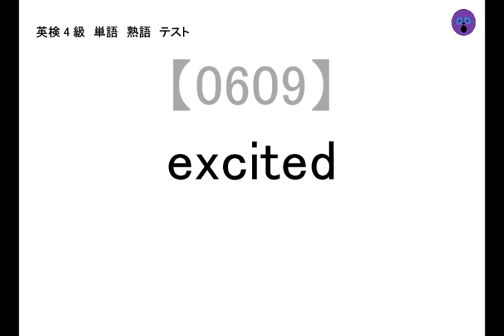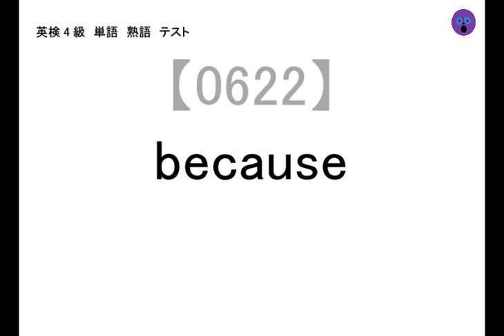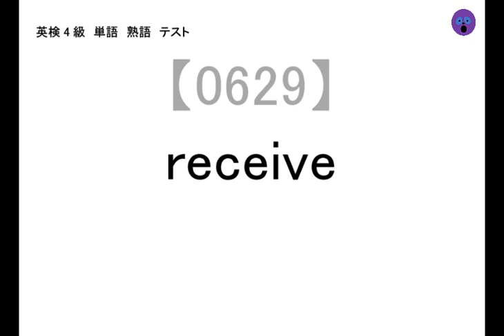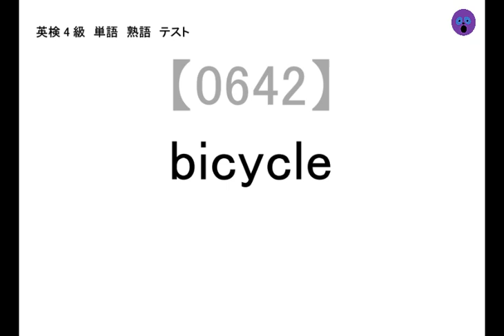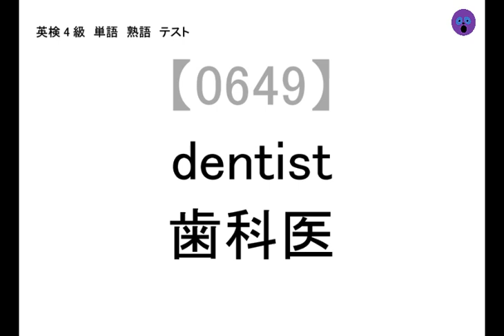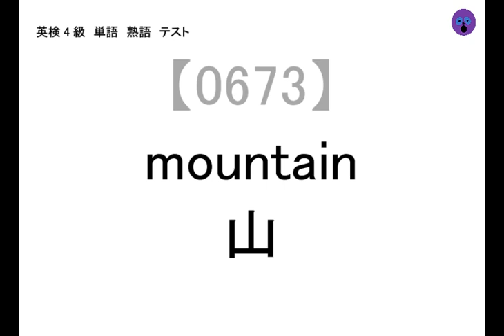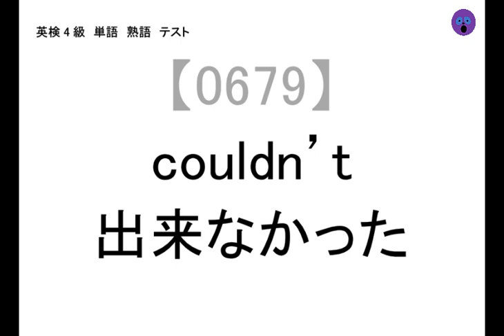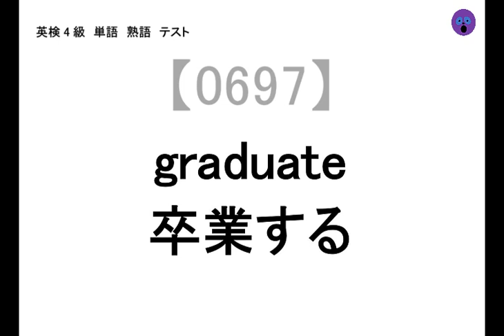英検4級フラッシュカード テスト 601～700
※塾・学校・個人で利用できます。
英検4級頻出の単語・熟語を52分で学習できるフラッシュカード準拠のテストです。
〇テスト形式で100個ずつ学習していきましょう。
〇英検4級頻出単語を全てカバーできます。

Learn English with Mukimo.
Learn Japanese with Mukimo.